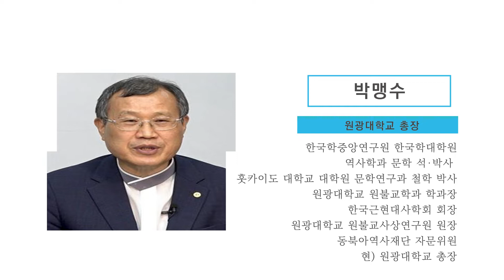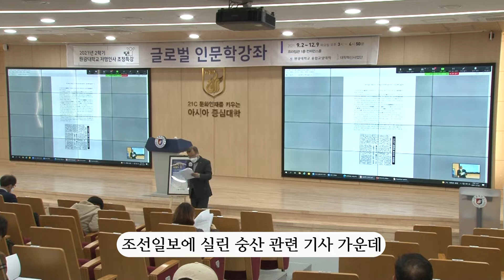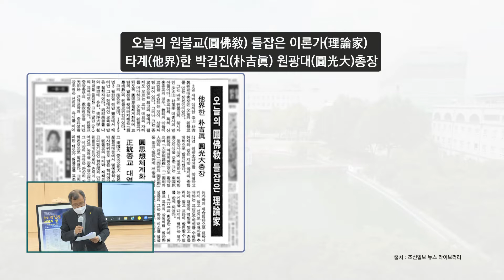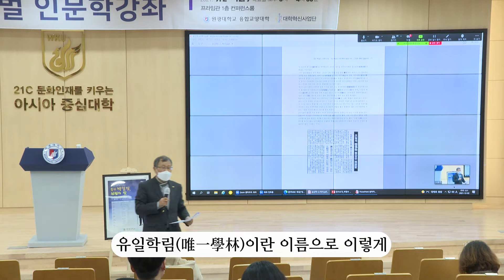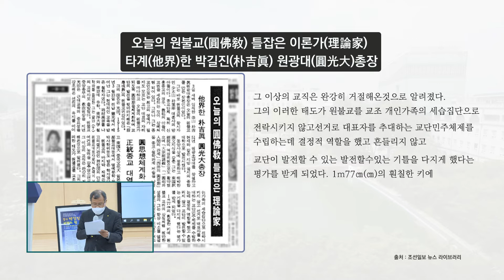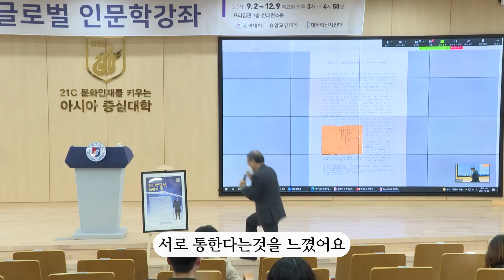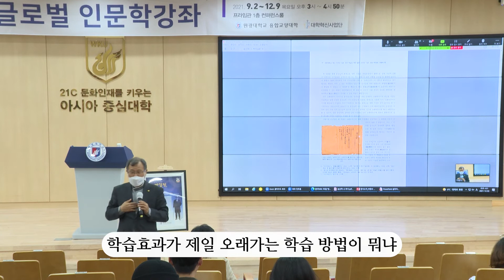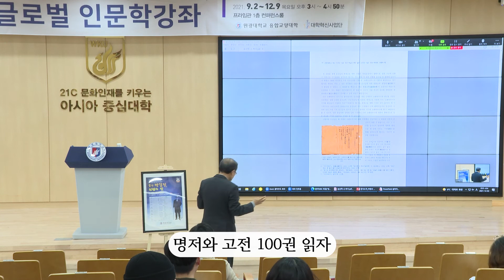[2021-2 글로벌 인문학] 원광의 빛 초대 총장 숭산 박길진 박사의 생애와 사상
원광의 빛 초대 총장 숭산 박길진 박사의 생애와 사상
박맹수 원광대학교 총장